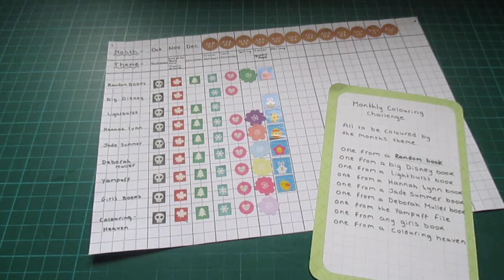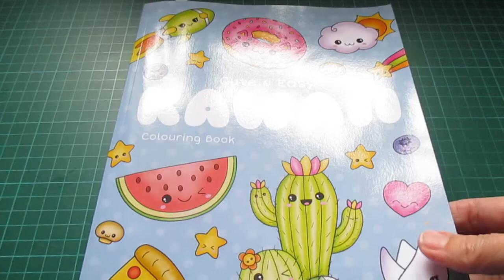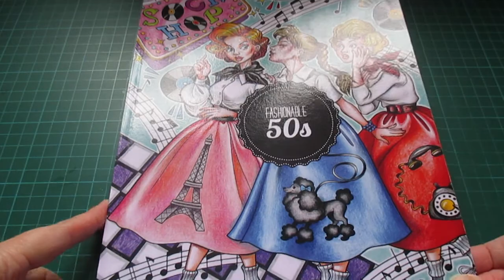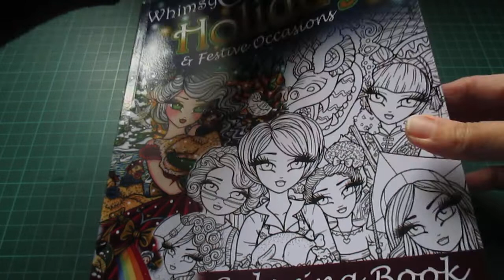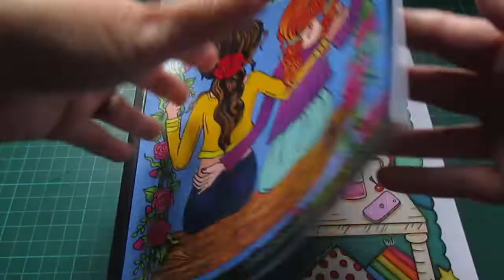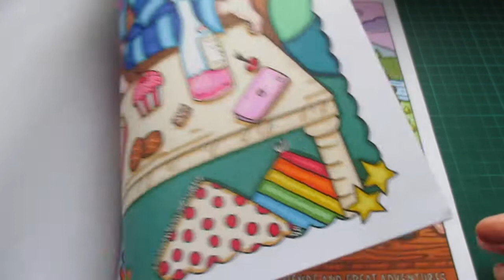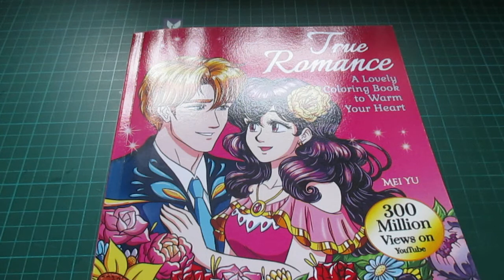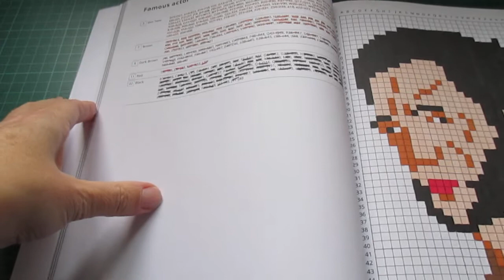April's Finished Colouring Pages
A show and tell of everything i coloured in April 2021